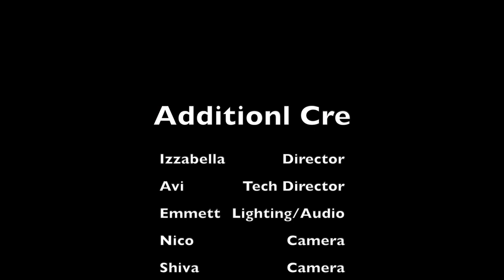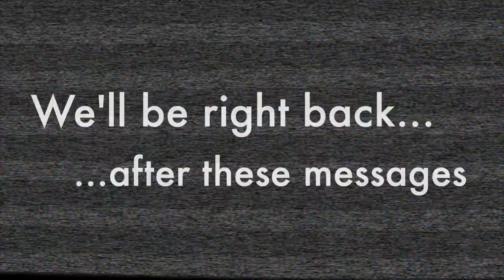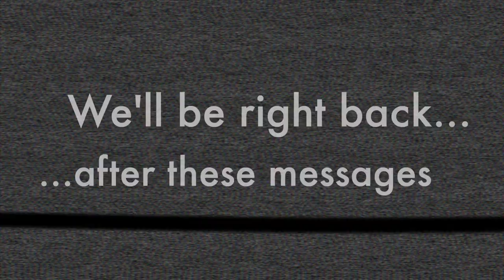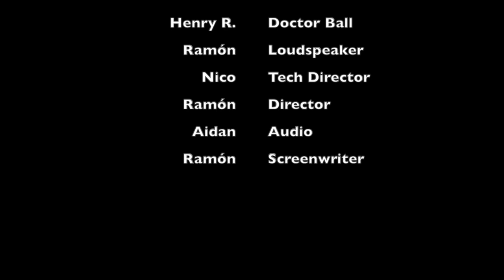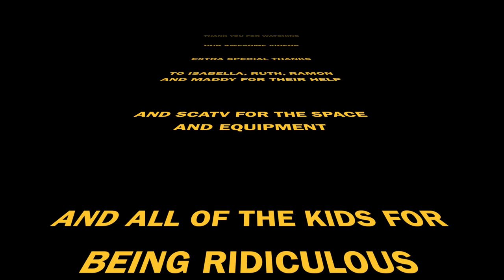Get Sketchy: April Vacation 2019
Youth from Somerville Media Center's Youth Media Program participated in a sketch comedy camp during April Vacation 2019 where they learned the art of sketch comedy--writing, filming, starring in and editing their own original sketches and fun commercials. Check out the final cut of their original production!